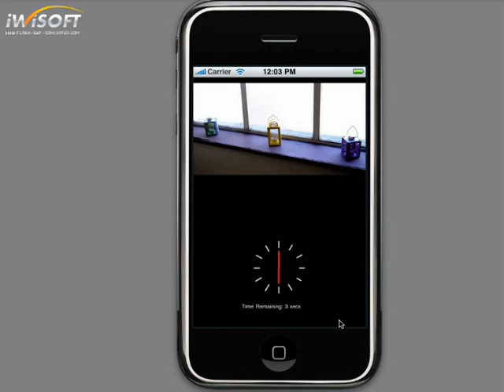Mozo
iphone game application developed by XEN GlobalTech Nasscom certified and top 50 global outsourcing company 2009 by Black Book of Outsourcing.